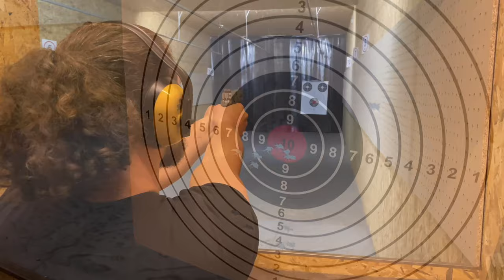Chilling and Shooting Guns in Kosovo 🇽🇰 | Vlog 34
Vlog Video about a balkan trip through Kosovo, North Macedonia and Albania where we go off-road through Ferizaj mountains and shoot guns as the Beretta CX4 Storm and HS Produkt from Croatia

This video is made and edited on an IPhone 11